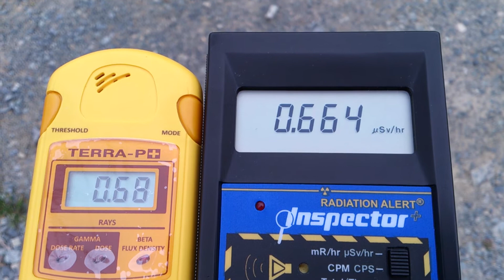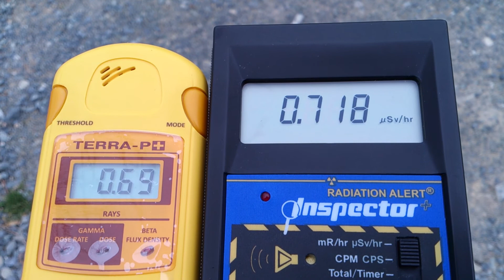計測日2013年3月18日 実家の庭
これでも　かなり下がった頃

2011年から遠距離も私個人で計測や撮影をしています。ご支援　宜しくお願い致します。